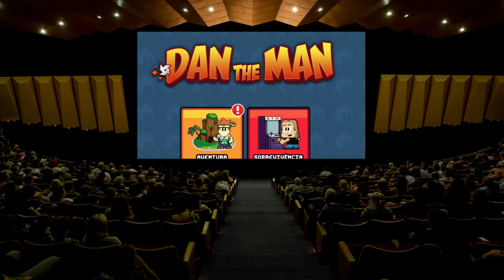🥋🥋🥋 DAN THE MAN : MULTIPLAYER 🥋🥋🥋